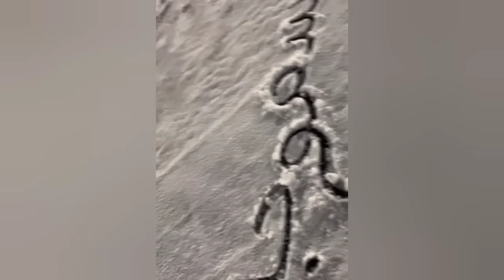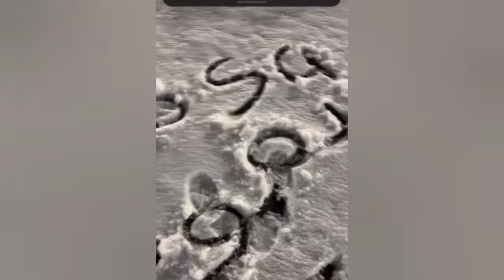ريحة الدوار حلقة الموت ديال الضحك ونشاط 🤣🤣🤣